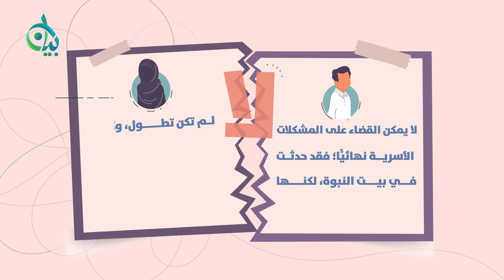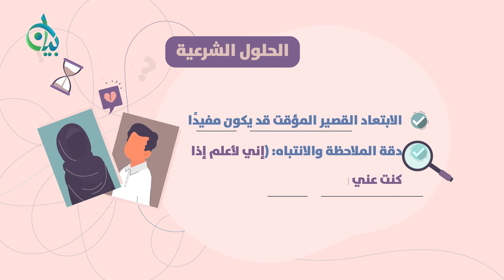كيف يكون التعامل مع الخلافات الأسرية؟ || سلسلة بيان || موشن جرافيك